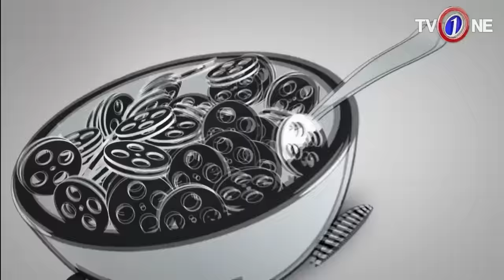Ghughi | Episode 1 | Sub Drama Hai | Mega Drama Serial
عشق، انتقام اور نفرت کی آگ میں جلتے رشتوں کی داستان۔۔۔ میگا ڈرامہ سیریل گھگھی

Starring: Adnan Siddiqui, Amar Khan, Rashid Mehmood, Mohsin Gillani, Asma Abbas, Haris Waheed, Khalid Butt, Hamza Firdous

The cry of a kidnapped girl.
The obsession of a tortured man.
The agony of a rejected bride- and the venom of a disgraced family.
Ghughi#
A story of passionate love and overpowering hate-- set against the violent, bloody upheaval of Partition
Beautiful, young Hindu girl Nirmala is kidnapped the night before her wedding by Rasheed, a young Muslim man, to avenge his family’s honour. Nirmala’s family is devastated and to atone for this mishap they marry off her younger sister Nikki to Nirmala’s fiancée Taek Chand. While Nikki and Taek Chand are distressed on their forced marriage, its Nirmala who faces isolation and extreme hatred of Rasheed’s family.
Will Nirmala ever escape from this prison?
Will her plight melt Rasheed’s heart?

subdramahai Sub Drama Hai is dedicated to bringing you the best entertainment experience possible and we appreciate your support.